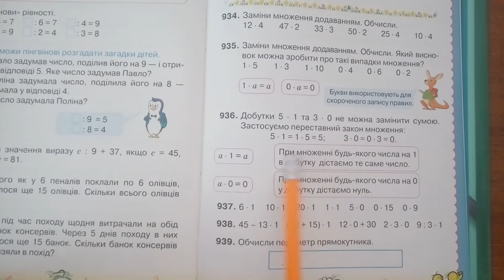КАРАНТИН. МАТЕМАТИКА. ПРИ МНОЖЕННІ БУДЬ - ЯКОГО ЧИСЛА НА "1" ТА " О". 2 КЛАС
При множенні будь-якого числа на 1 в добутку дістаємо те саме число.

При множенні будь-якого числа на 0 у добутку дістаємо нуль.